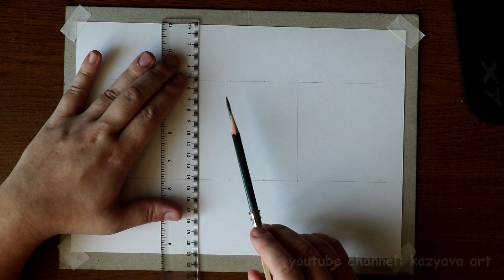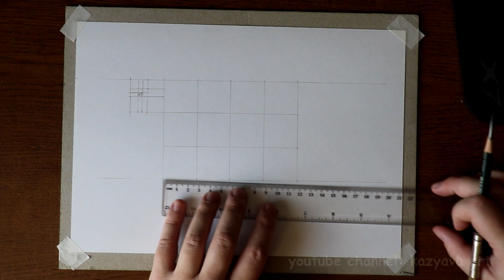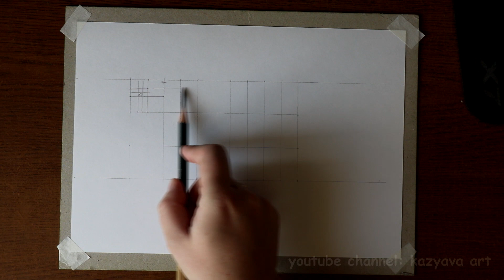Как нарисовать ТИГРА в полный рост стоящего карандашом. Поэтапный урок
В этом видео покажу, как нарисовать тигра стоящего карандашом на белой бумаге. Поэтапно расскажу и покажу.
Материалы: линейка, карандаш 6В (можно любой другой мягкий), клячка или резинка.